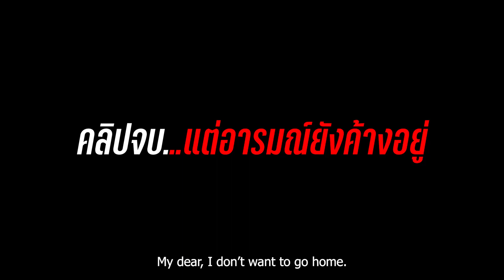เดินสตรีทหาปลาช่อนในเมืองหลังฝน Street Fishing in the Town After the Rain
ในจังหวะนึงที่อยู่ๆ ฝนก็ตกในกรุงเทพ น้ำใหม่มา ปลาช่อนก็เป็นสิ่งแรกที่เด้งเข้ามาในหัว
เลยไม่รอช้า หยิบคันเบ็ดคุ่ใจออกไปล่ากันซักหน่อย จะเป็นยังไงก็ไปดู฿กันใรคลิปได้เลย

— Follow me on these channels ติดตามพวกเราเพิ่มเติมได้ที่